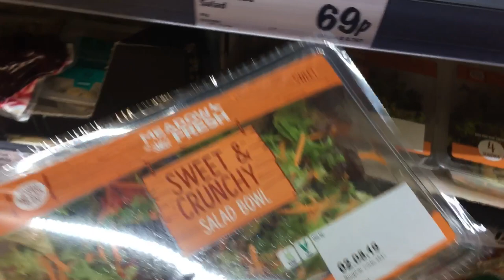Me Disposable BBQ tray kahan sy buy ki??? Pakistani mom ,Uk vlogs ,London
BBQ dawet preparation link

How to use disposable BBQ tray